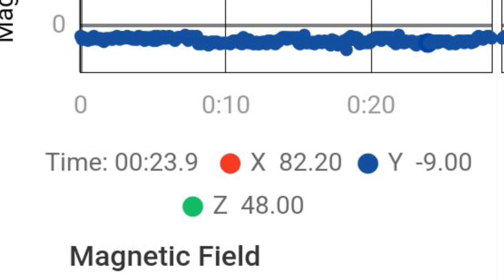MEDAN MAGNET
Tajuk eksperimen: Medan Magnet
Tema kerjaya: Kejuruteraan Elektrik

Nama Kumpulan: Halcyon

Nama Ahli Kumpulan:
- Wan Nurisyahlina
- Qaseh Aisyah Farisa
- Nur Dalilah Sofea
- Hazriel Iman

Guru Penasihat: Noraizah Omar
Guru Pembimbing: Nayli Lammert

Sekolah Menengah Kebangsaan Taman Nusa Damai